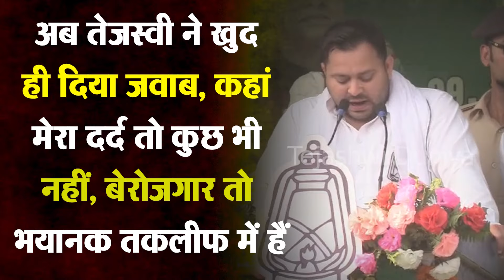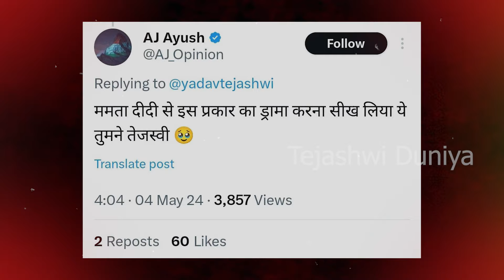Tejashwi Yadav की Lok Sabha Election के Campaign में बिगड़ी Health, Social Media पर मजाक क्यों ?